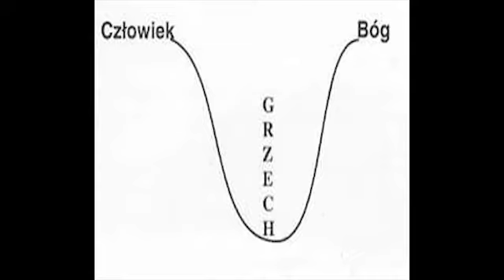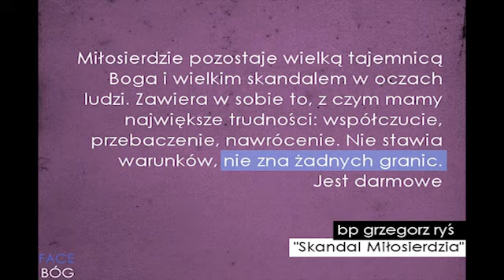Konferencja - Zranieni Grzechem - Ks.Andrzej Wiecki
Zapraszamy do odsłuchania katechezy pt. "Zranieni grzechem" wygłoszonej w parafii Miłosierdzia Bożego(Gdańsk Migowo) przez ks. Andrzeja Wieckiego :)